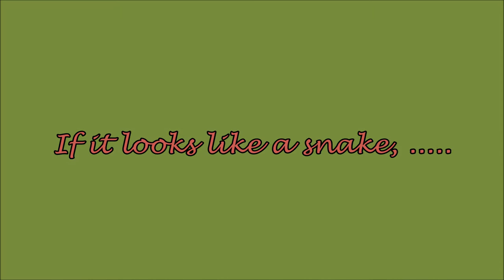If it looks like a Snake,....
If it looks like a snake, swims like a snake and sounds (by making no sound)  like a snake, then it probably is a Moray!!!
Under water this is true. OK, it could also be an Eel but in this case it’s Morays. Enjoy a wide selection, at day and at night, swimming, hunting, just hanging around…. Also look out for the Black Brotula kind of hiding behind a big Green Moray.